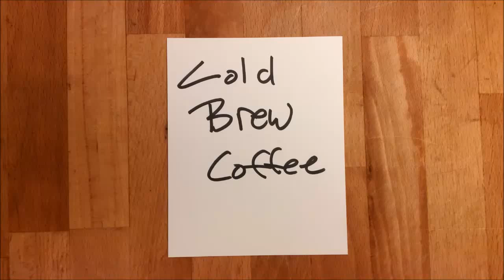Homemade Cold Brew Coffee for Iced or Hot Coffee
Cold brew coffee is also known as toddy coffee. Cold brewing is an easy way to make  a low acid concentrated coffee that's great over ice or mixed with hot water to make a delicious cup of smooth, black coffee!